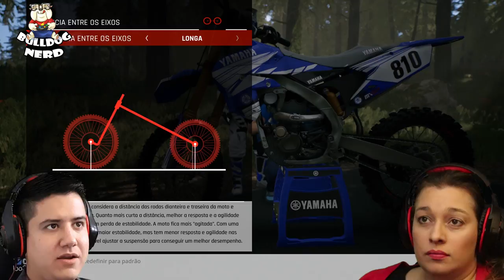MXGP PRO | gameplay e análise pt-BR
Vídeo de gameplay e análise do jogo "MXGP PRO", lançado para Xbox One, PS4 e PC.

Testamos a versão final do game (pt-BR) no PC.

Configurações do PC:
Placa de vídeo GeForce GTX 1080 Ti 11GB GDDR5X 352-Bit
Water Cooler Radiador 120MM
Chipset Z270
Memória 32GB (4x 8GB DDR4 2133MHz)
Fonte 800W 80 PLUS GOLD MODULAR